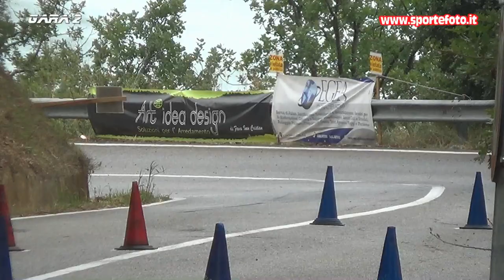Domenico Filardi - 3` Slalom Citta` di Altomonte (CS) 04-09-22